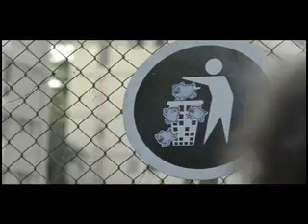REXONA TOYS NTSC INGLES BAJA